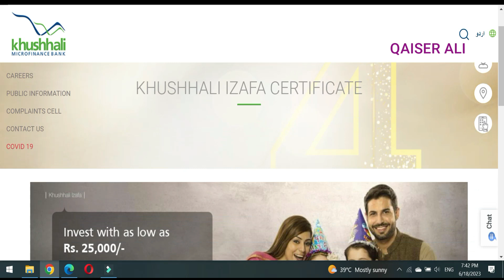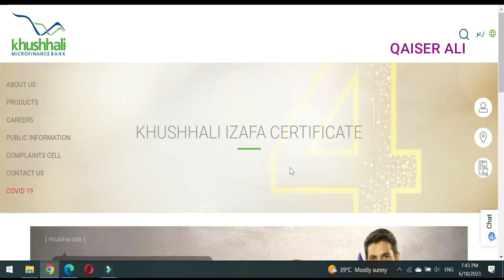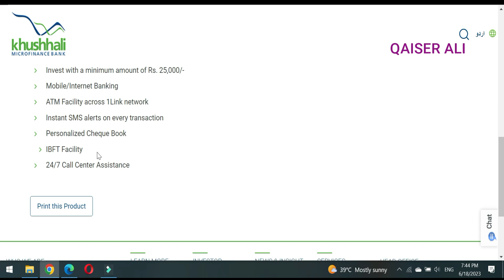Highest Profitable Savings Certificates in Pakistan | سب سے زیادہ منافع دینے والا سیونگ سرٹیفکیٹ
پاکستان میں سب سے زیادہ منافع دینے والی سیونگ سرٹیفکیٹ,
Highest Profitable Savings Certificates in Pakistan
nsc certificate
nsc rates
national savings interest rates
nsc rates
nationalsavingsandinvestments